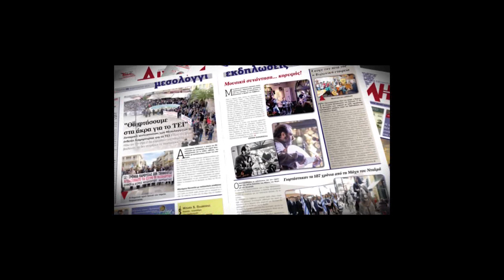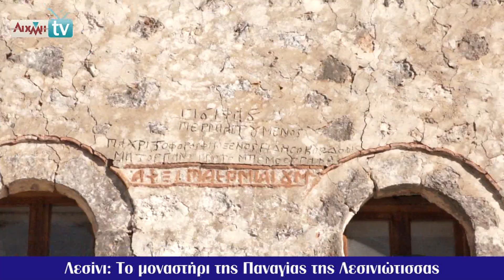AIXMHTV - Συνέντευξη με τον πρόεδρο του Λεσινίου, Γεράσιμο Παπαθανασίου